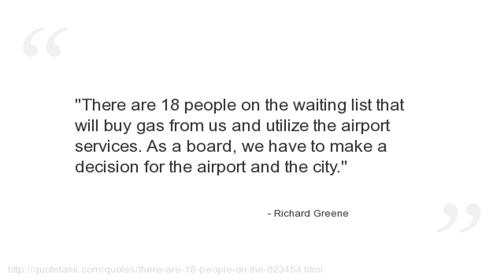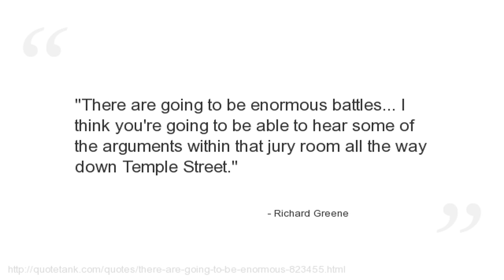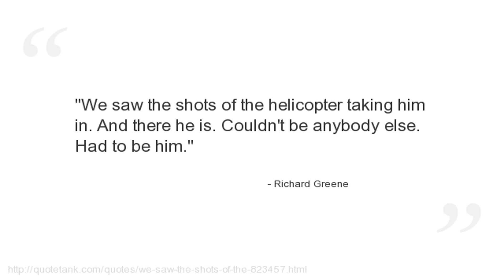Richard Greene Quotes